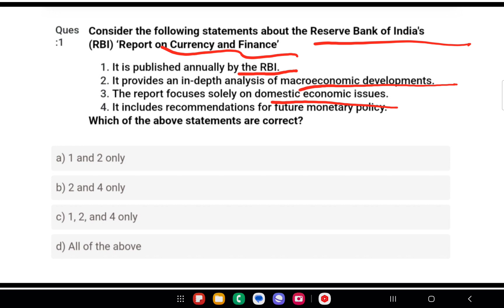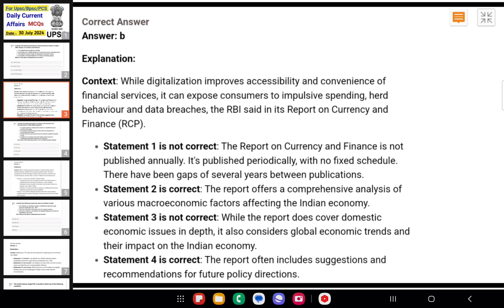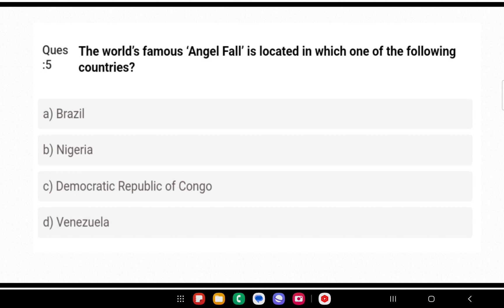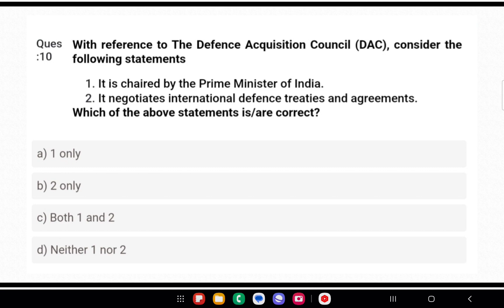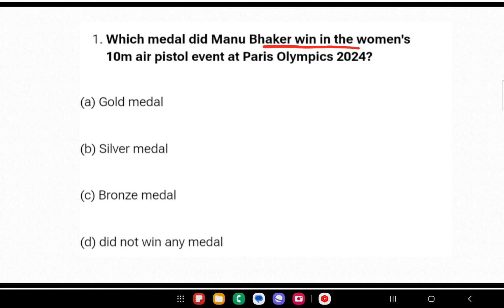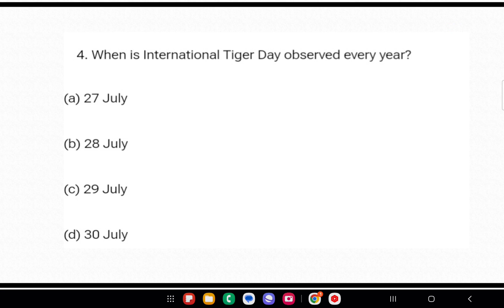Daily Current Affairs MCQs | 30 July 2024 | Upsc Current Affairs | Magadh IAS PCS